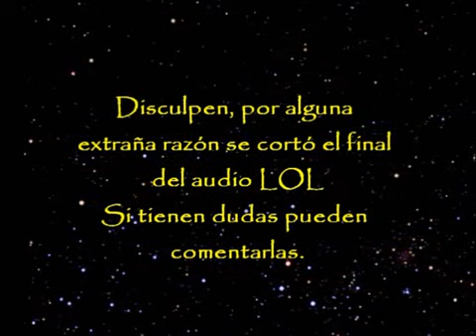Mis Otomes Favoritos y Porque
Entrada de cada juego ﾍ(ﾟ∀ﾟ*)ﾉ